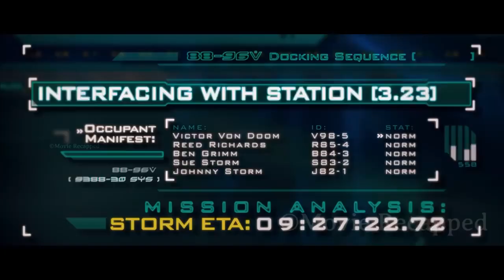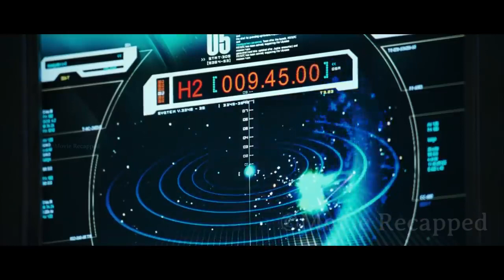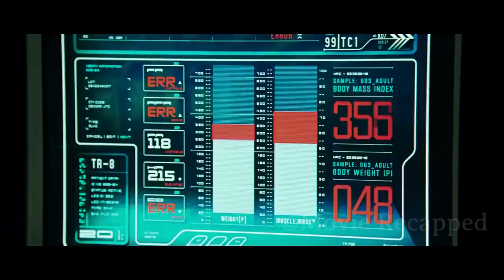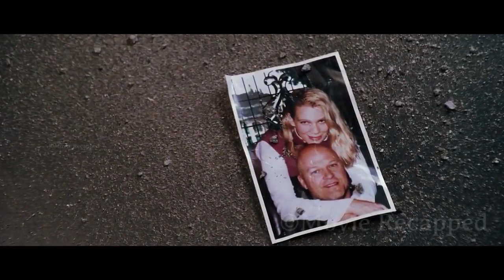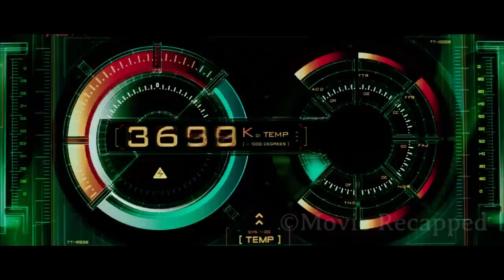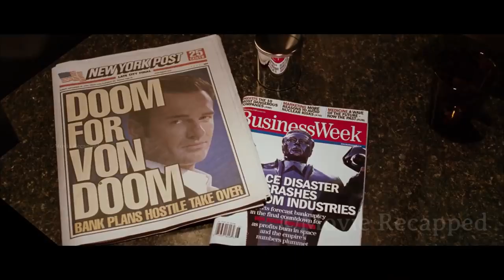A Group of Astronauts Gains Superpowers After Being Hit By Cosmic Radiation During a Space Voyage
Four astronauts have their lives changed forever, when they end up being hit by a cloud of cosmic radiation. Each of them gain different superpower but they must learn to control it.